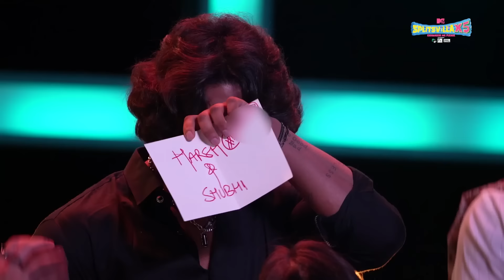क्या वाकई सारा Villa देखना चाहता है Harsh-Shubhi को एक Ideal Match बनते हुए | MTV Splitsvilla X5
क्या वाकई सारा Villa देखना चाहता है Harsh-Shubhi को एक Ideal Match बनते हुए

Watch MTV Splitsvilla X5, co-powered by @newme_asia   @fixderma.skincare   & @wildstoneofficial   every Sat-Sun 7 PM, only on MTV & JioCinema.